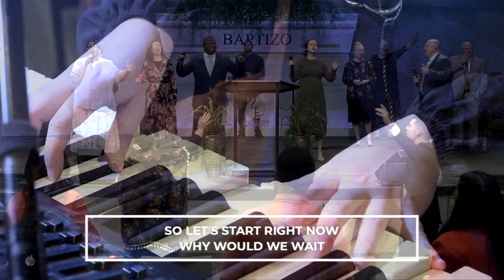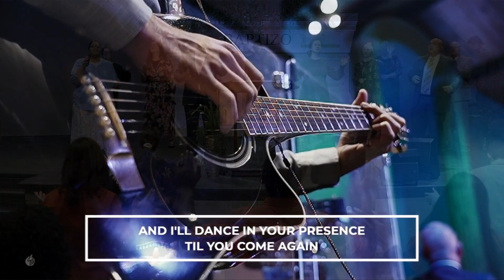King of Glory || Calvary Worship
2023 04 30 SUN AM